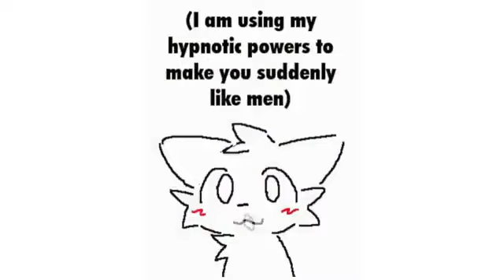you like kissing boys dont you?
you like men